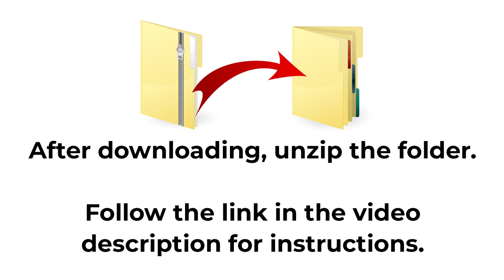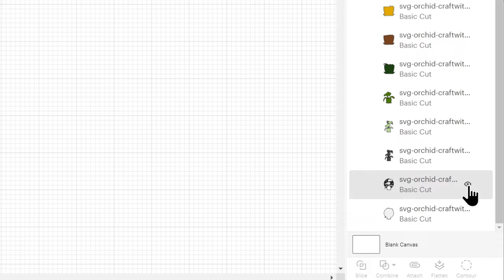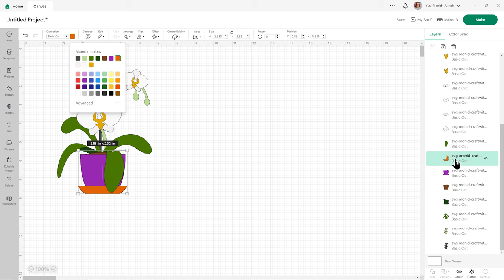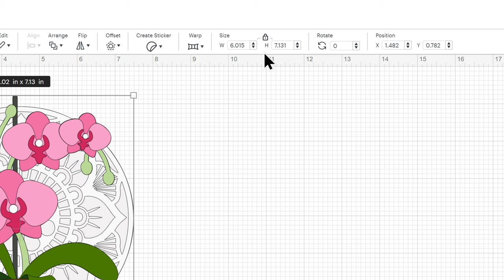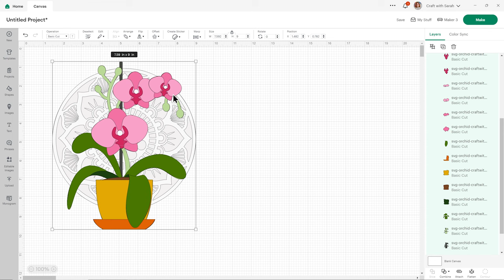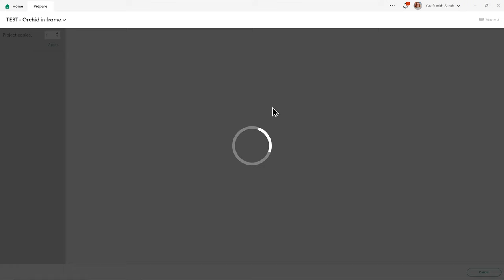Beautiful Orchid SVG 🌼 Day 06 Floral Craft Countdown 2024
Make a paper orchid layered design to frame or go on a greetings card.

This is a versatile design which can be recoloured to match different types of orchid, or made in the original colours for a beautiful pink flower. The mandala background can be removed if you prefer to just make the orchid in the pot.

✂️ FOUNDATION LEARNING

If you're new to crafting with your Cricut, you may find the below links helpful. They teach some of the skills mentioned throughout the Floral Craft Countdown.

○ How to mount multiple designs in the same frame with magic guides

○ Pattern fill tutorial (for making backgrounds & cutting images to a specific shape/size)

○ Free envelope SVGs that can be sized to fit any card

🍎 SVG SCHOOL:
How to customize SVG files in Cricut Design Space to make bespoke cutting Projects

💖 MY FAVOURITE CRAFT PRODUCTS
* Cricut Maker
* Brown/grey cardstock
* Foam pads
* Tape runner

Happy crafting,
Sarah 🥰

CraftWithSarah.com is a participant in the Amazon Services LLC Associates Program, an affiliate advertising program designed to provide a means for sites to earn advertising fees by advertising and linking to Amazon.co.uk.

Sharing free SVGs and Design Space tutorials to help you learn your Cricut machine & become a confident Cricut crafter!